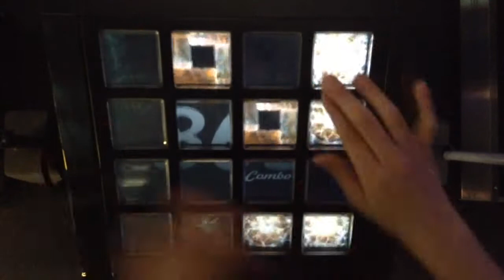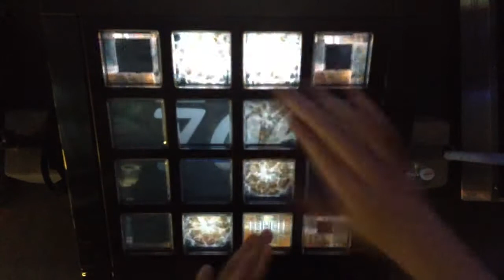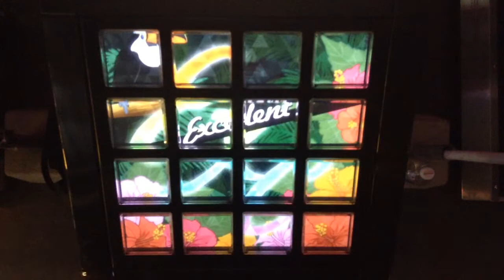[jubeat]Hades Doll[EXT] EXC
Player:RIKO.B-1(び〜)

アーティスト:Power of Nature
Lv:10.6